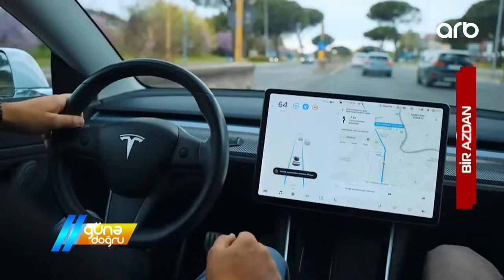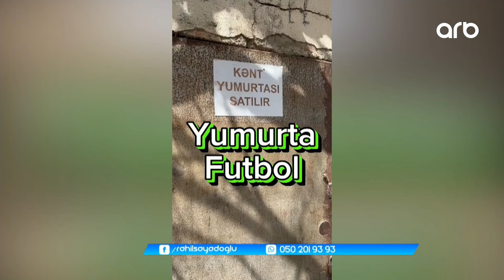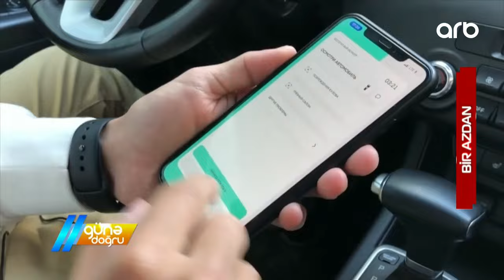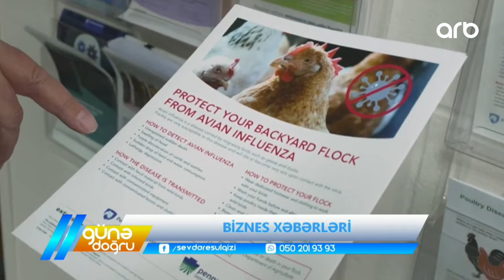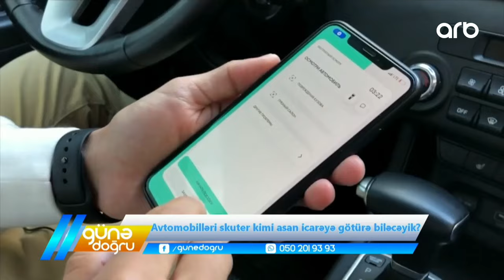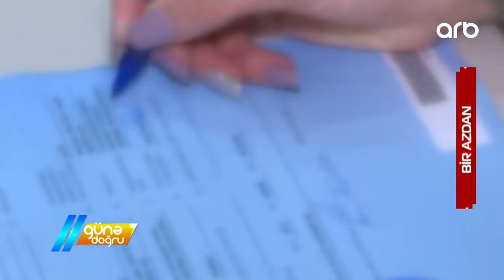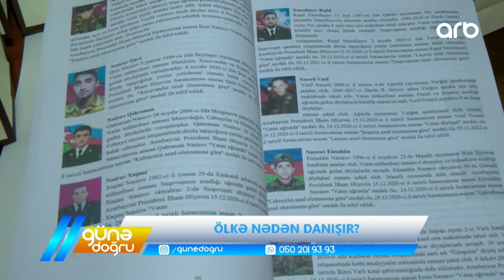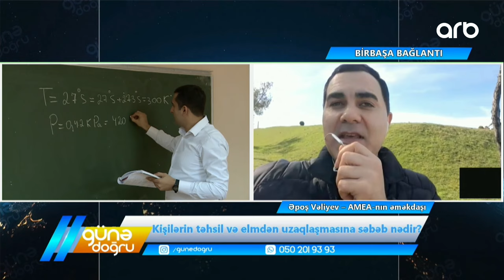Günə doğru | Tam bölüm | 05.04.2024